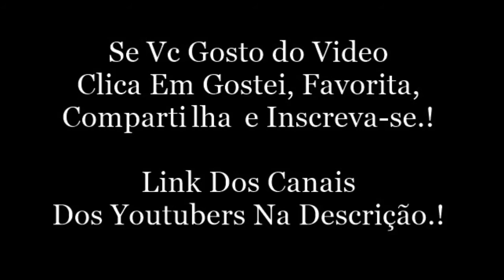Snap Da Camila Loures.